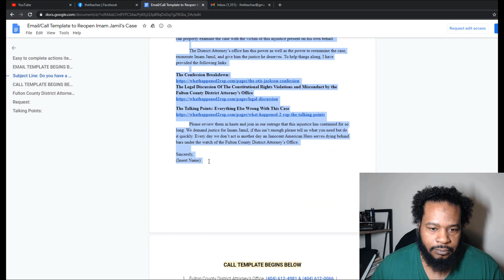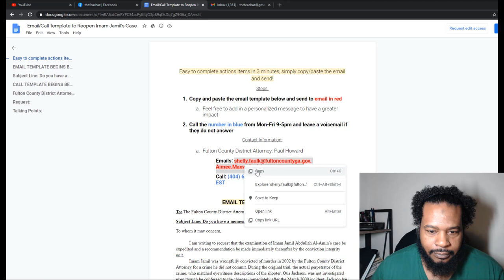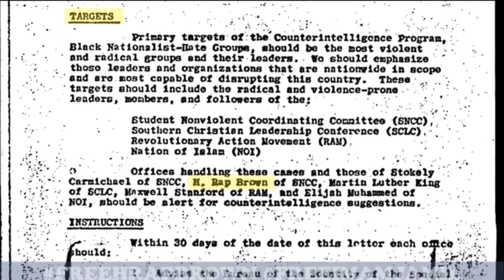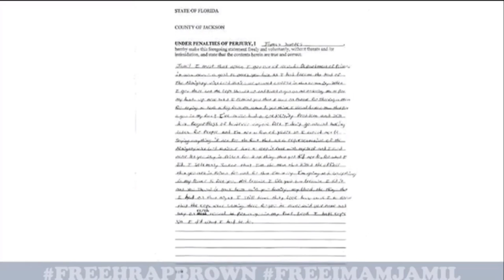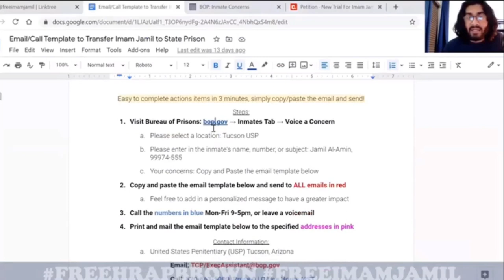Don't watch unless you follow through - Free Jamil Alamin AKA H Rap Brown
Warning⚠

If you plan on watching this video then you are agreeing to the call of action and must follow through. I do NOT give anyone permission to watch this video and renege on the instructions.   THIS IS AN AMANAH (TRUST)!  If you are too lazy, or don't care enough to follow through then please don't bother watching, and have a nice day.  If you do watch and renege, then know all debts are paid in full on the day of Judgement.  Be forewarned.

1)  Agent Ron Campbell with the FBI was not originally assigned to this case.  He however insisted he be apart of the arresting team and then subsequently insisted that he drive alone in his own vehicle instead of riding with the team he begged to be apart of.
2)  Agent Campbell is the only person who can establish complete chain of custody for the “evidence” in this case because he was the only agent present at both the crime scene and the arrest site who drove alone from one location to the other.
3)  Agent Campbell is also the only agent to get “separated” from the team once the search began.  The location where Agent Campbell was separated happens to also be the location where the fingerprintless gun was found.
4)  Agent Campbell has a history of planting fingerprint-less guns at crime scenes. In the other instance, he planted the gun only after shooting the suspect in the back of the head so I guess we are lucky.
5)  Agent Campbell was also a key witness for the prosecution (yes it is ridiculous) and while being cross examined, he was caught lying under oath.  Upon being caught, he admitted to being at the location where he is once again accused of planting evidence with no explanation as to why.
Deputy Aldranon English, the surviving victim of the crime gave a vivid and detailed description of the shooter, “5’9 with cold grey eyes” were his primary descriptors.  Mr. Al- Amin/Imam Jamil is 6’5 with brown eyes.
Deputy English also reported shooting his shooter.  Mr. Al-Amin/Imam Jamil was not shot.
6)  Bernadette Davy, the firearms examiner in this case, breached protocol when examining the evidence resulting in faulty results and analysis. She was later  fired from the State for breaching protocol when examining evidence in her cases resulting in faulty results and analysis...Yes really...
Mr. Al-Amin exercised his right not to testify at trial.  Instead of honoring his wishes, The State conducted an impromptu mock cross examination of Mr. Al-Amin where they asked him questions and then hypothetically answered them for the jury during closing arguments.
7)  On appeal, The Courts agreed that Mr. Al-Amin’s Constitutional Rights were violated by the mock cross examination, but the violation did not impact the outcome even after the jury conceded a primary reason for the guilty vote was the spotlight placed on him exercising those rights?
There was and is no physical evidence linking Mr. Al-Amin to the crime.
Otis Jackson committed the crime that Mr. Al-Amin is currently serving life in prison for. Jackson later confessed and signed an Affidavit only for it later to be dismissed and suppressed.
8)  Mr. Al-Amin was ordered not to speak to the media or public during his trial and has since been denied the opportunity to tell his story despite numerous requests from media and scholars alike.
9)  Mr. Al-Amin has served the majority of these last 18+  years in 23 hour solitary confinement for his “protection.”
10)  Mr. Al-Amin was handed from state custody to federal custody with no notification, held without communication and locked up in numerous locations across the country away from his  legal team, family and support system...with no federal charges.
11)  After all of that, Imam Jamil Al-Amin formerly H. Rap Brown has the opportunity to see freedom.  We just need a little help.